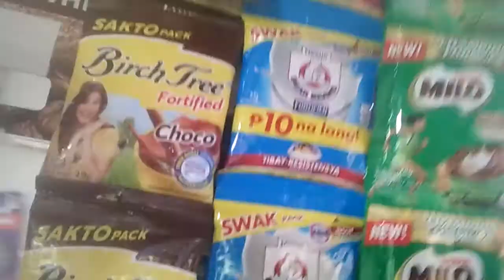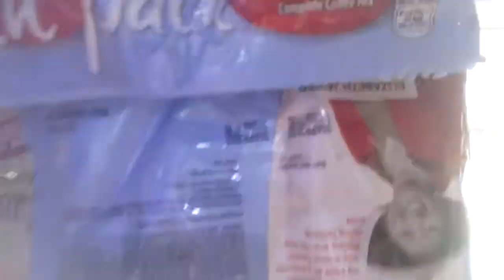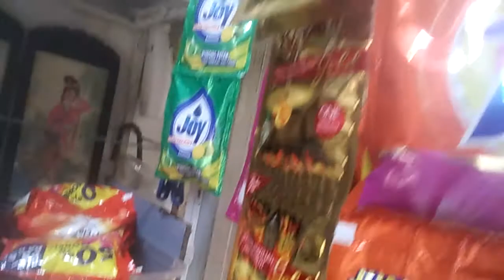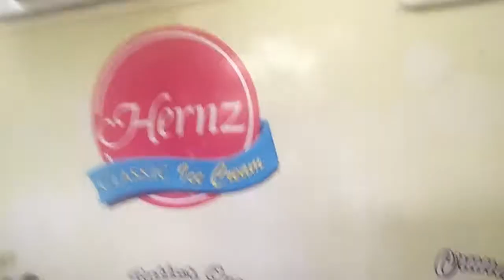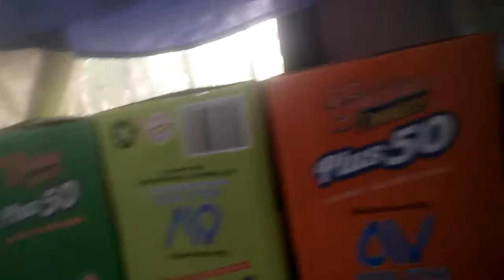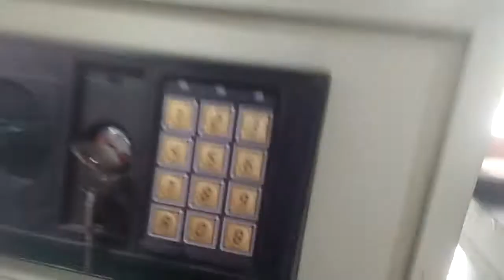Ang gulo ng mga paninda ni tatay hahaha